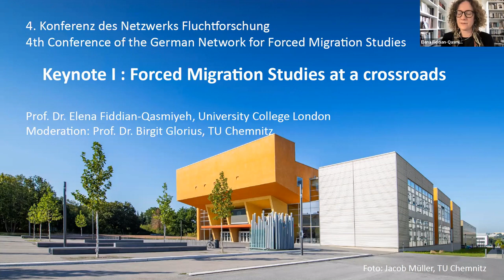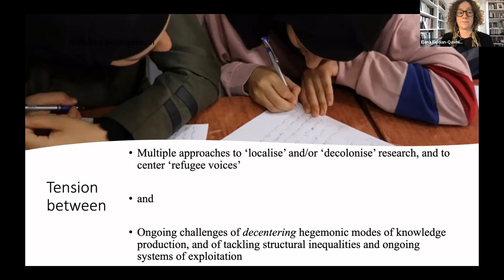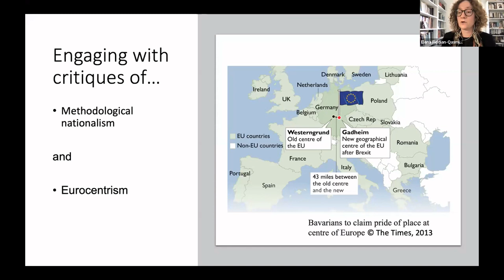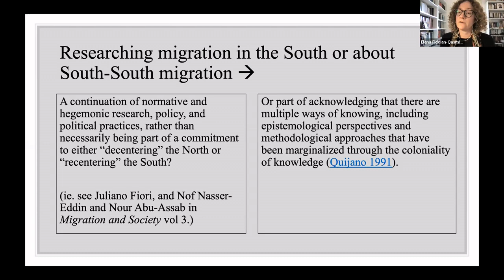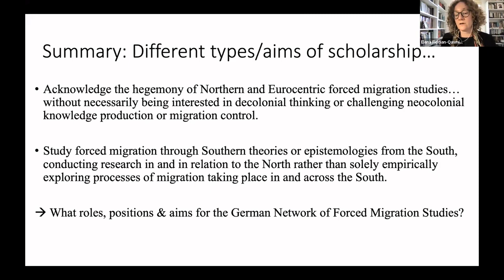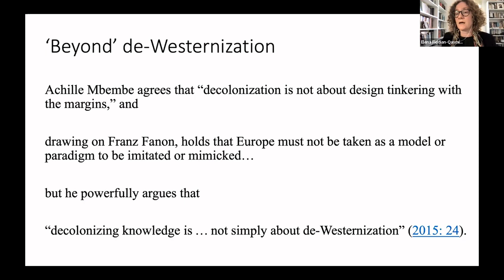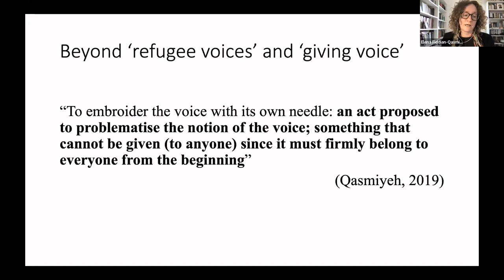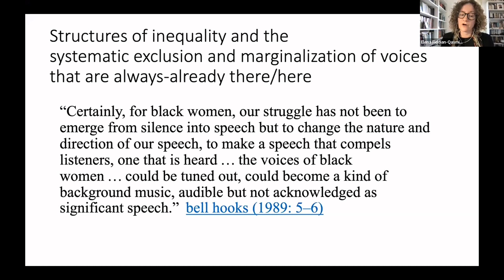Keynote by Prof Dr Elena Fiddian-Qasmiyeh: "Forced Migration Studies at a Crossroads"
Prof Dr Elena Fiddian-Qasmiyeh delivered the keynote "Forced Migration Studies at a Crossroads" at the 4th Conference of the German Network for Forced Migration Studies.

The conference was held in Chemnitz, Germany, September 28-30, 2022.
It was organized at TU Chemnitz by the Chair of Human Geography with a focus on European Migration Research, led by Prof. Dr. Birgit Glorius, in cooperation with the German Network for Forced Migration Studies and FFVT.